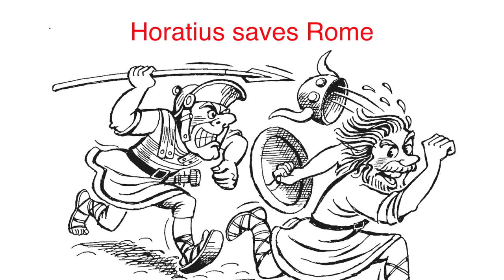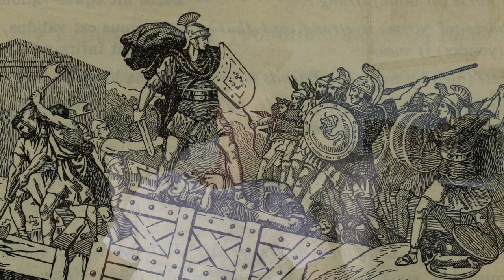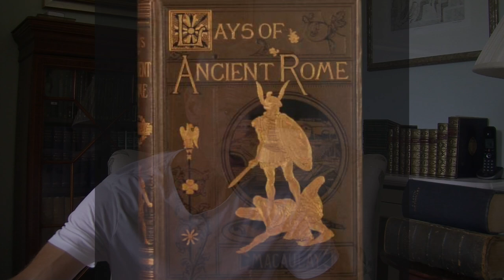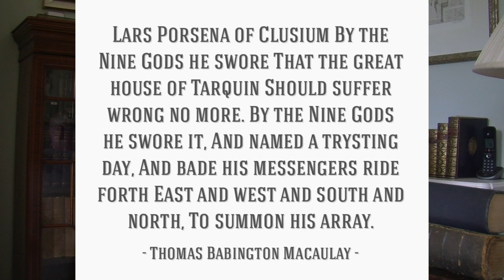Roman History Lesson 5: Horatius Saves Rome | So You Really Want to Learn Latin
The story of how Horatius Cocles saves Rome from the mighty army of Lars Porsenna of Clusium. Fans of Macaulay's Lays of Ancient Rome will know this story as the one where the brave Horatius, with just two companions, held off the Etruscans while the Romans hacked the bridge down, thus saving the city from disaster.

The author, Nicholas Oulton, read History at Oriel College, Oxford and Classics at Royal Holloway College, London, before embarking on a teaching career. He wrote So you really want to learn Latin as an antidote to the then most popular textbooks which, in his humble opinion, failed to teach how the language worked. He then set up textbook publishers Galore Park to take his teaching methodology to other subjects.
He is the author of a number of Latin and History textbooks.